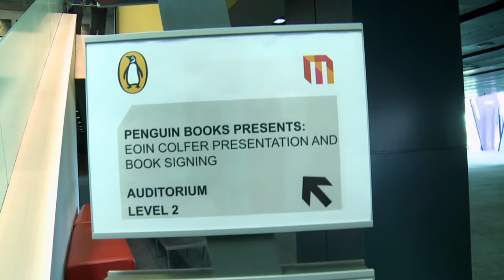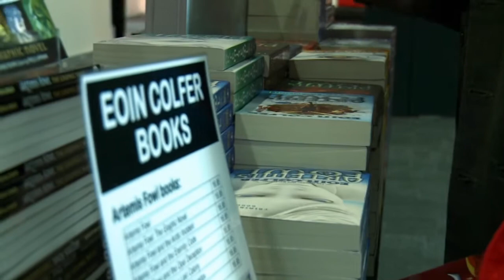Eoin Colfer - Artemis Fowl in Australia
Eoin Colfer takes time out during his busy tour of Australia to chat to Penguin Kids TV about the last book in the Artemis Fowl series 'Artemis Fowl and the Last Guardian'.